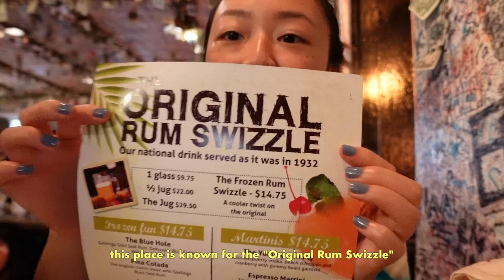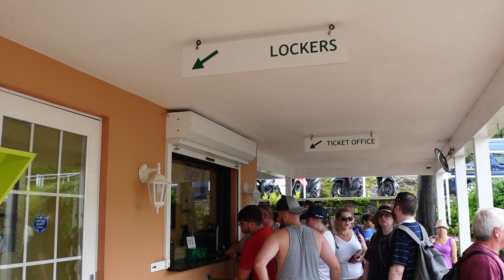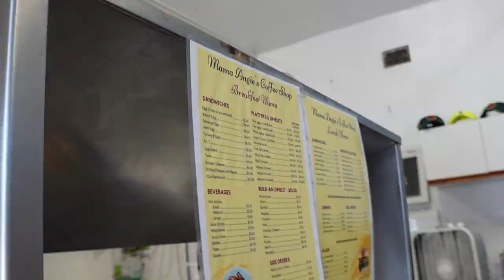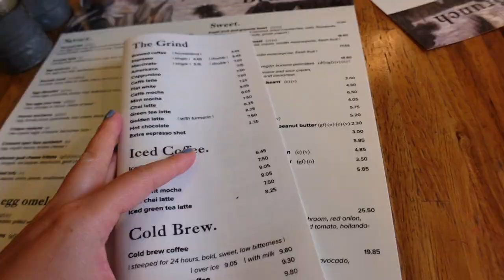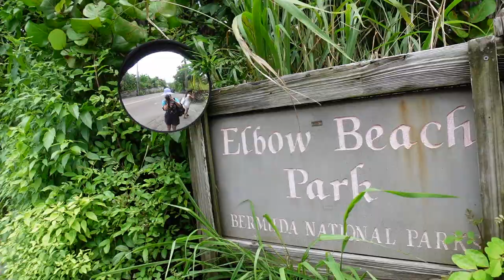VLOG: 3 days in BERMUDA 🇧🇲 | how to enjoy this dreamy island like a local (and without a car)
📋 A couple of tips...

↳ Highly recommend taking the public bus system because it is SO easy and convenient! You can buy unlimited passes at the post office. The bus routes are not on Google Maps, so you have to refer to the bus schedule. Remember: PINK = going towards Hamilton | BLUE = going towards St. George
↳ Make sure to greet locals! "Good Morning", "Good Afternoon", and "Good Evening"
↳ Make sure you don't *only* wear your bathing suit on the bus or in public settings. Bermuda is still a place where long-time locals live, work, play, and you don't want to just prance around in a wet bikini like an obnoxious tourist!

🏠 Our Airbnb with the MOST AMAZING hosts (thank you Lou and Velma 🥹 please stay here if you come to Bermuda):

➢ "Cocktails and Dreams" - Dexter & The Disciples
➢ "Demented Senses" - Ian Luxton
➢ "When Will Tomorrow Come" - Ian Luxton
➢ "Love Reborn" - Matt Large
➢ "Cellar Clefs" - Dusty Decks
➢ "Like the Ocean" - The Big Let Down

📽️ What I Use to Edit/Film:
➢ Sony ZV-1
➢ iPhone 11
➢ Final Cut Pro X
➢ GoPro HERO9

👩‍💻 ABOUT ME:
My name is Julie Wu and I was born and raised in sunny California, but moved to NYC in April 2021. I love to travel, try new foods, and paint plant pots. I work a 9-5 job, but spend my weekends and holidays off traveling the world.